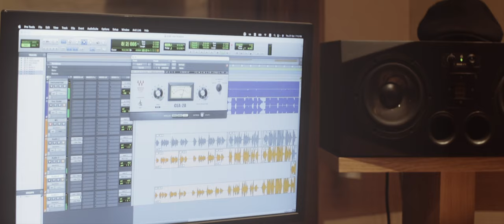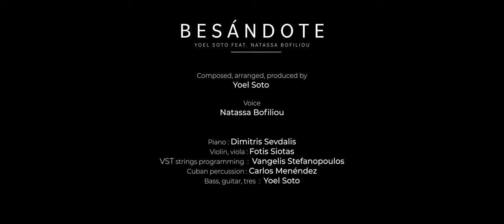Yoel Soto feat. Natassa Bofiliou - Besándote | Official Music Video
Composed, Arranged, Produced by Yoel Soto

Voice: Natassa Bofiliou
Piano: Dimitris Sevdalis
Violin, Viola: Fotis Siotas
VST Strings Programming: Vangelis Stefanopoulos
Cuban Percussion: Carlos Menéndez
Bass, Guitar, Tres: Yoel Soto

Recorded at S_lab studio by Spyros Kolaitis
Recorded at Lizard Sound studio by Dimitris Karpouzas
Mixed, Mastered by Giannis Petrolias
Photography: Georgia Theodorou

Cinematography, Editing by Petros Skoutas